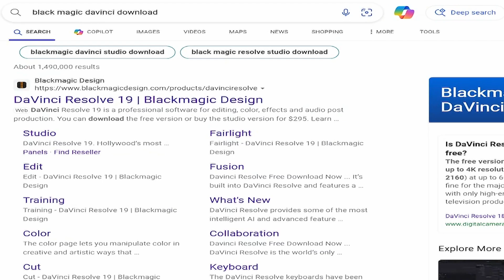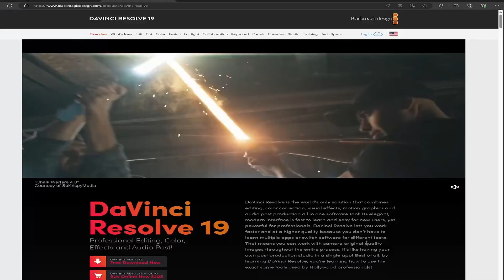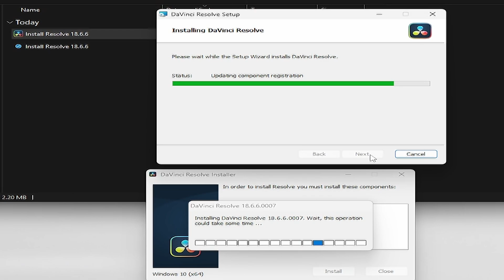How To Download DaVinci Resolve Studio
Chapters
00:00 This is your Captain Speaking (Intro)
00:39 Download DaVinci Resolve Studio
01:14 Install DaVinci Resolve Studio
02:18 Enter DaVinci Serial Key
02:31 Conclusion
This video will walk users through the steps to download DaVinci Resolve Studio.

DaVinci Resolve is video editing software created by Black Magic Design. While DaVinci Resolve is free for users, DaVinci Resolve Studio provides new AI capabilities to enhance users' videos through color, sound, image sharpening, auto-create subtitles for videos, and more!

This video uses the DaVinci Speed Editor as context. Customers who buy certain Black Magic Design products will receive a serial key, which allows the user to redeem the key and download DaVinci Resolve Studio.

As discussed, DaVinci Resolve Studio is the premium video editor and the preference for movie makers in Hollywood.  The software is easy to use to make videos and allows users to express their creativity.

Video software can be shared on social media and video curation websites like YouTube.